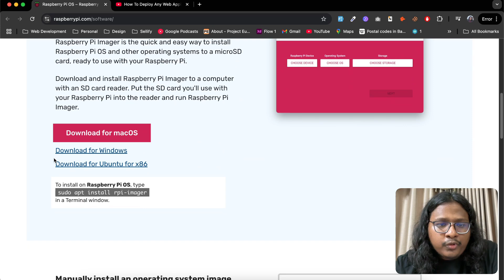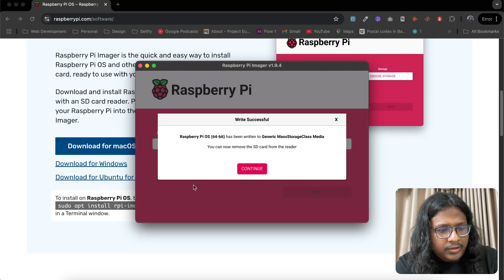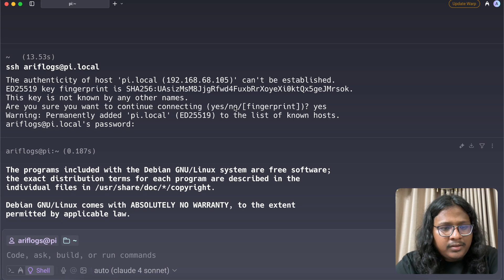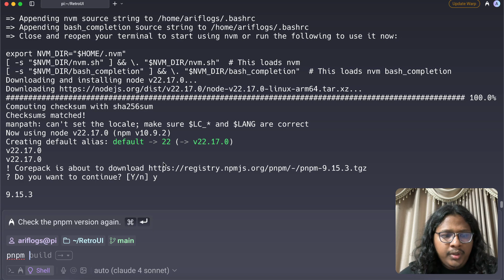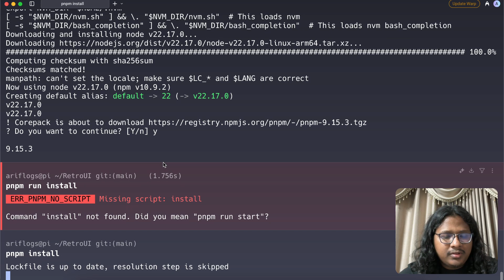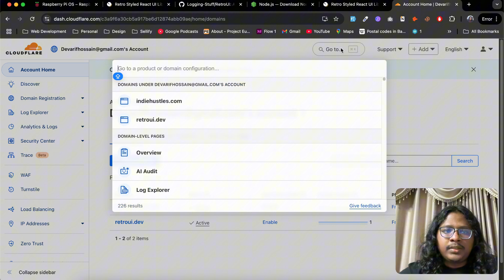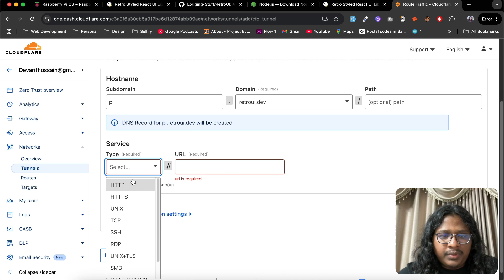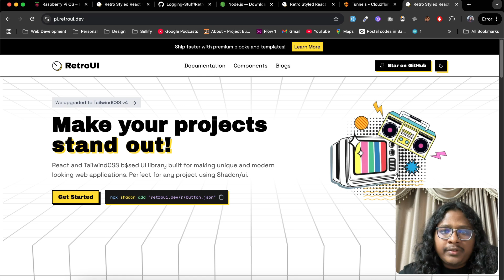Self Host Next.js on a Raspberry Pi for Free!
In this video, I show you how to get started with Raspberry Pi by hosting a Next.js app.

Self hosting, Nextjs deployment, Raspberry PI, Nextjs with Raspberry PI, Cloudflare tunnel.